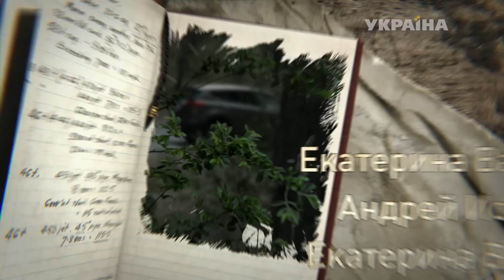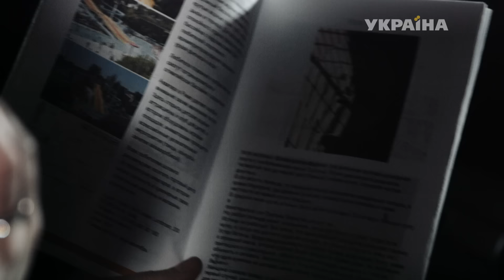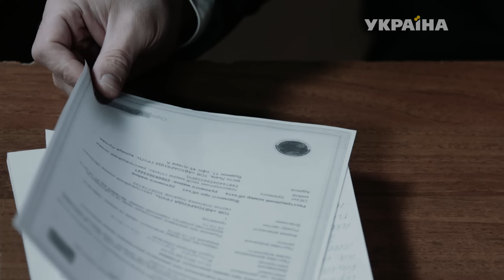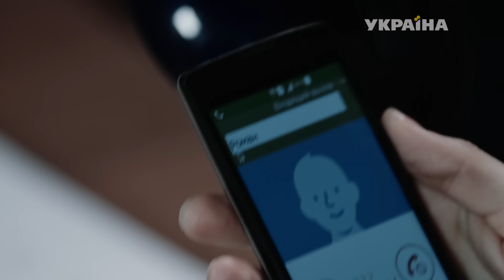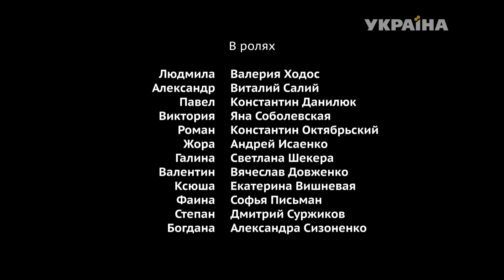Не зарекайся (76 серия)